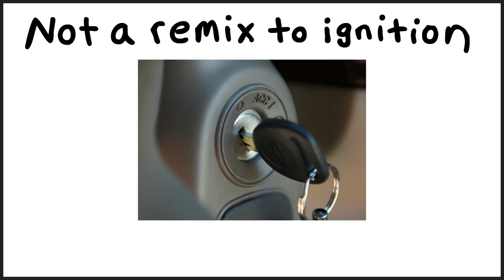Jobs I Wish I Had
Wouldn't it be cool to get paid to (insert interesting thing that relates to you)?

THIS IS JOBS I WISH I HAD. METADATA, WHATEVER.

Sup, you looking good.

If you read this far comment: Jay Z's yacht just exploded.